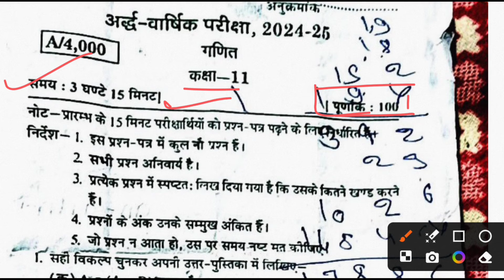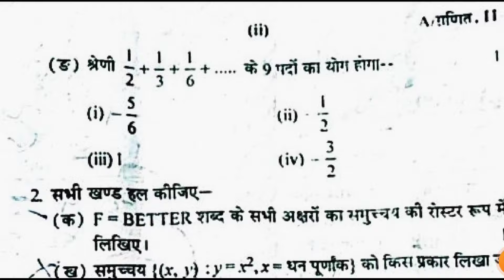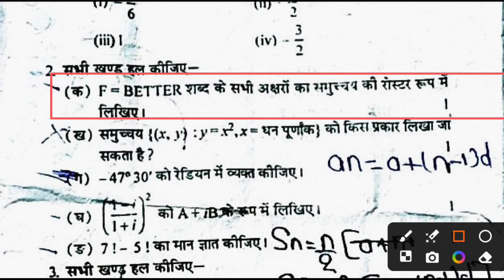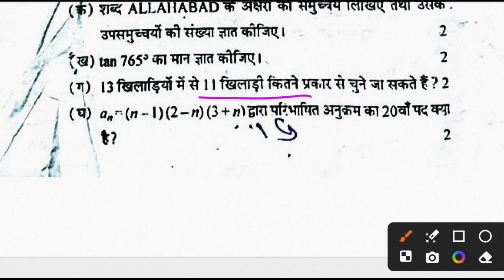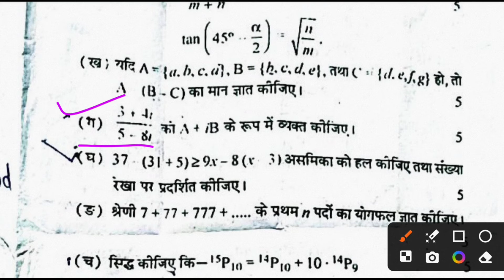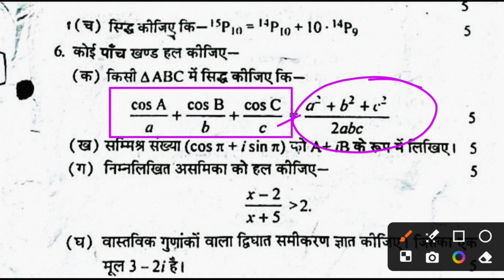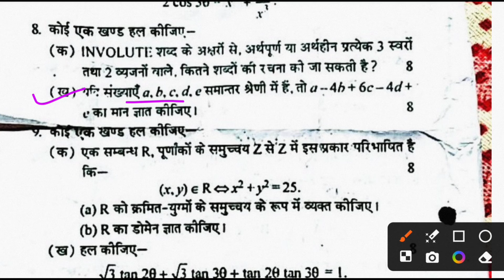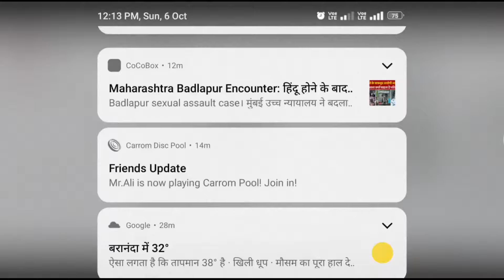Mah Class 11th Half Yearly Question Paper 2024-25 | गणित कक्षा 11 अर्धवार्षिक पेपर 2025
Math Class 11th Half Yearly Question Paper 2024-25 | गणित कक्षा 11 अर्धवार्षिक पेपर 2025

 दोस्तों इस वीडियो में गणित कक्षा 11 अर्धवार्षिक परीक्षा का पेपर समझाया गया है आपके अर्धवार्षिक परीक्षा में ऐसे ही प्रश्न पूछे जाते हैं आप इस प्रश्न पत्र के आधार पर अपने अर्धवार्षिक परीक्षा की तैयारी को कर सकते हो

Math Class 11 Paper 2024
 Math class 11 ardhvaarshik paper 2024
 Math 11th paper
 Half yearly exam 2024
 Ganit ardhvaarshik Pariksha paper
 Ganit varshik paper 2024